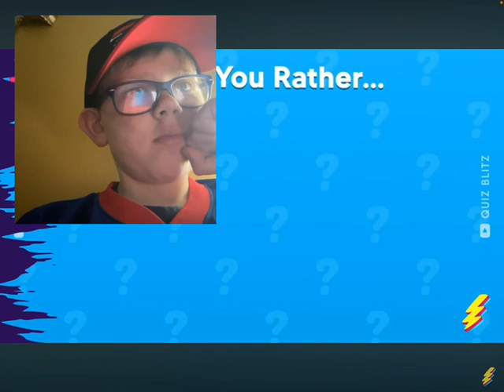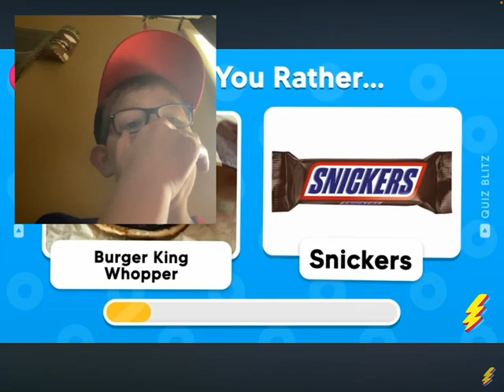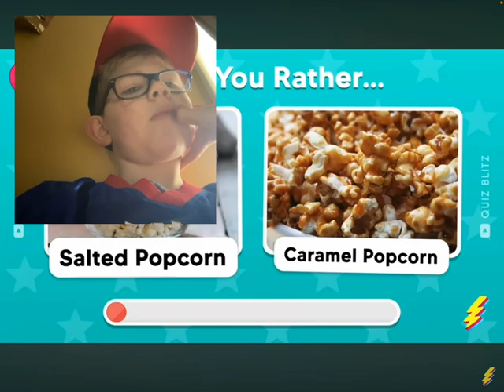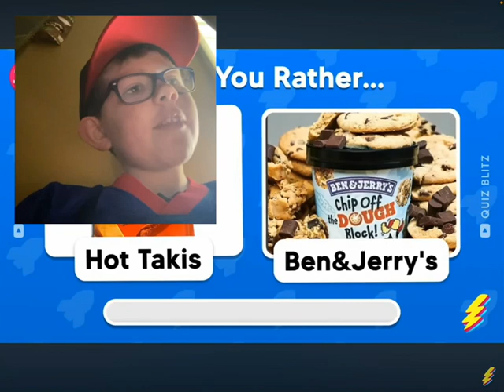Quiz blitz Would You Rather challenge